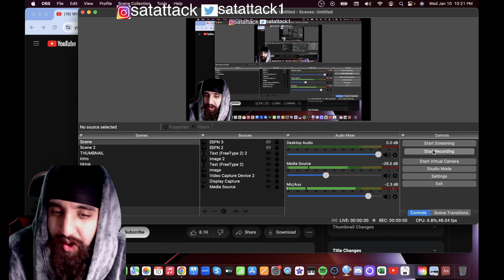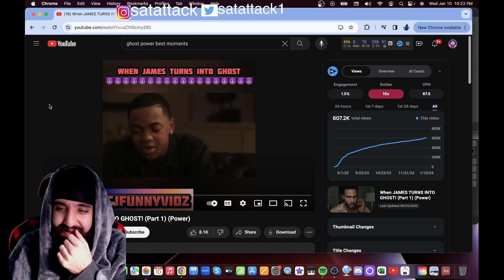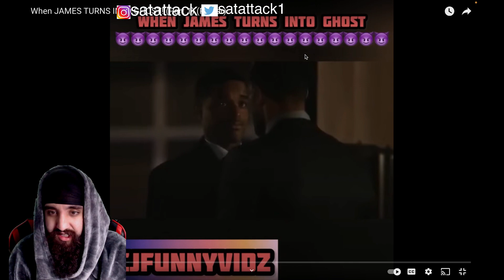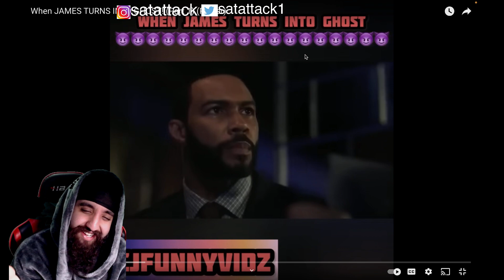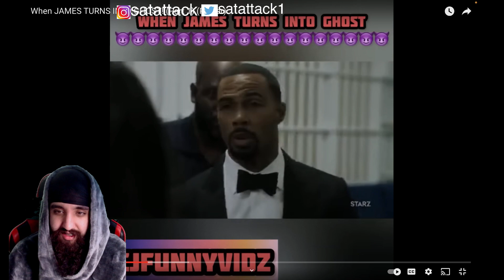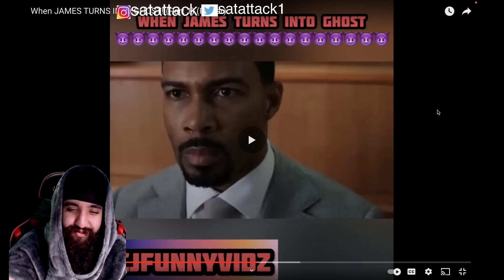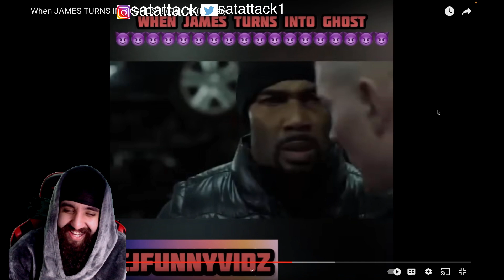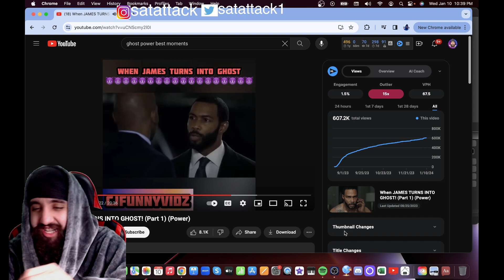BRO WAS A SAVAGE! Ghost's Funniest Moments REACTION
Satattack1

ORIGINAL VIDEO